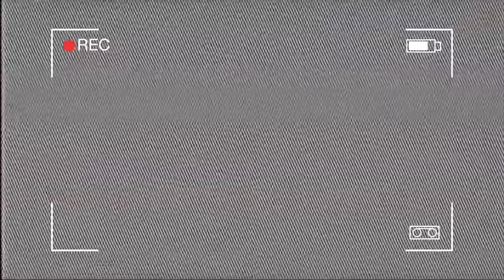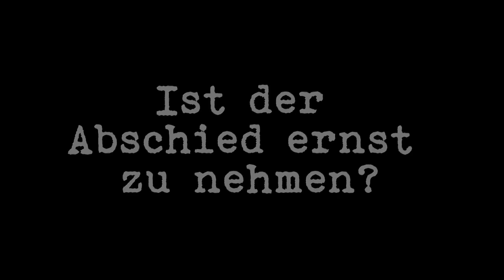EAV - Alles ist erlaubt (Generic Interview Klaus & Thomas)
Das letzte Studioalbum der EAV mit dem Titel „Alles ist erlaubt“ ist ab sofort überall im Handel und erhältlich

Am 28. September 2018 wurde mit „Alles ist erlaubt“ das allerletzte Studio-Album der EAV (Erste Allgemeine Verunsicherung) veröffentlicht. 28 Jahre nach der letzten Top 10 Platzierung in Deutschland und zwischenzeitlich 9 veröffentlichten Studioalben hat es die EAV mit „Alles ist erlaubt“ noch einmal geschafft, ihre von feiner Ironie durchzogenen und gesellschaftskritischen Lieder mit großer Präsenz unter die Gesellschaft zu bringen und wurde mit einem Platz 7 in den offiziellen deutschen Album-Charts dafür belohnt. Noch besser lief es in der österreichischen Heimat, wo die Band in einer sehr starken Woche geradewegs auf dem 2. Platz landete und sich lediglich einem bekannten Rapper aus Deutschland geschlagen geben musste. Aber auch in der Schweiz konnte die EAV an legendäre Zeiten anknüpfen und mit Platz 13 die beste Positionierung seit 1990 einfahren.

Das Abschiedsalbum orientiert sich bewusst an den politischeren und anarchistischeren Songs der Anfangszeit und legt bei vielen Titeln den Finger mit den gewohnten Textkreationen in die Wunde, um auch auf aktuelle Debatten aus der Sicht der EAV hinzuweisen. 2019 wird die EAV die 40-jährige Band-Geschichte mit einer großen Abschiedstournee durch über 60 Städte in Deutschland, Österreich und der Schweiz beenden.

Die EAV kann auf eine Karriere mit weit über 1000 Konzert-Auftritten in Deutschland, Österreich, Schweiz, Italien, Liechtenstein und Tschechien sowie auf über 10 Mio. verkaufte Großtonträger, 22 Top 10 Alben in Österreich/Deutschland/Schweiz und auf unzählige weitere Auszeichnungen zurückblicken. Mit ihren Single-Hits wie “Küss die Hand, schöne Frau”, “Ba-Ba-Banküberfall”, “Ding Dong”, “Samurai” und “An der Copacabana” mischten sie in den 80er und 90er Jahren die deutschsprachige Musikszene auf und feierten fulminante Erfolge. Oft überhört wurden die weitaus weniger lustigen, nachdenklichen und sozialkritischen Lieder wie “Burli”, “s‘Muaterl” oder “Eierkopf-Rudi”, die teils von Radiosendern boykottiert worden sind oder der Band Anzeigen führender politischer Persönlichkeiten Österreichs einhandelten.